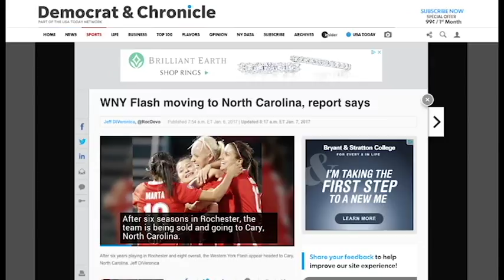Dave Maurer: Professional Professional